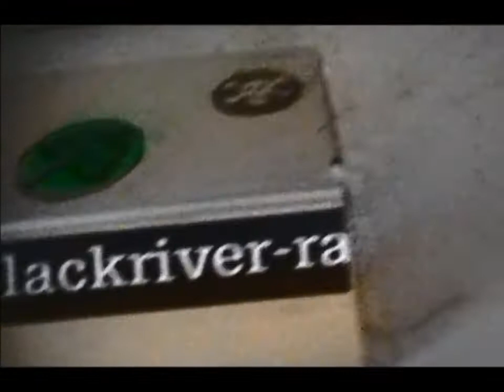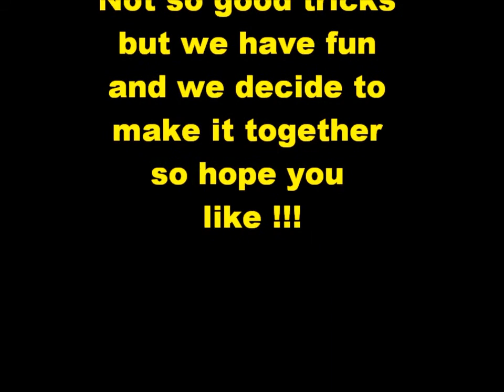Fun sesh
We have a nice day . Sκchechy Tricks but ok !!!
My friend Aggelos is my best friend we doing Crazy stuffs.
I want for him to make a youtube channel but he tells me " soon' every time so i will make one for him !! Enjoy! Only 720p!!